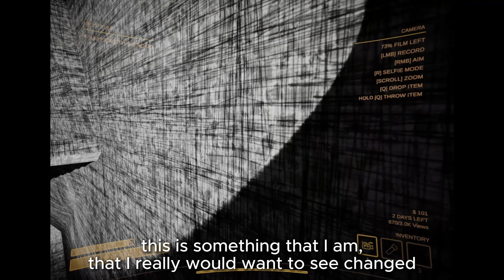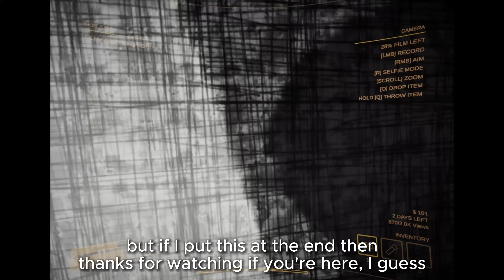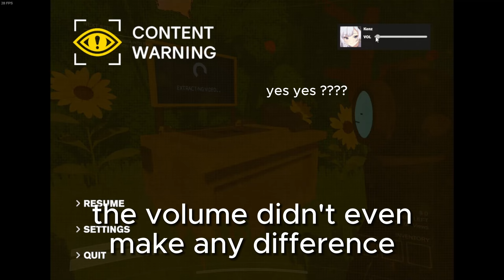Content Warning: First impressions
trying out a different style with this vid

0:00 - ramblings ( I wrote it as rumblings in the vid lol)
1:24 - impressions
6:42 - gameplay
10:41 - 1st clip skip
14:23 - 2nd clip skip
16:45 - 3rd clip skip